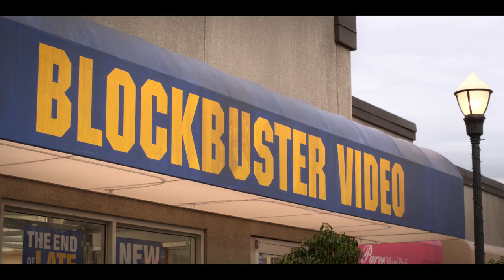BLOCKBUSTER | Official Hindi Trailer | Netflix Original Series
💿 "BLOCKBUSTER" – An Upcoming Netflix Original Ten-Episodic American Workplace Comedy Drama Series 🤩

📝 PLOT :- The Series Is Inspired By The Nearly Extinct Blockbuster Video Stores Of Yesteryear. Set In The Last Blockbuster Video Store In America, It Follows A Group Of Nostalgic Employees, Doing Whatever They Can To Keep The Movie Home Rental Business Alive, Lest They Lose Their Jobs !!

💫 Starring : Randall Park, Melissa Fumero, Olga Merediz, Tyler Alvarez, Madeleine Arthur, JB Smoove, Kamaia Fairburn, Ashley Alexander, And Robyn Bradley

🎬 Created By : Vanessa Ramos ("Brooklyn Nine-Nine")

🌟 Set To Premiere On Netflix In Hindi & English Languages On 3rd November, 2022 !!